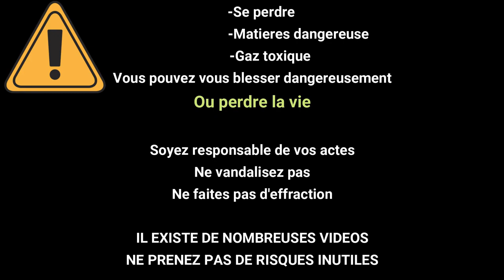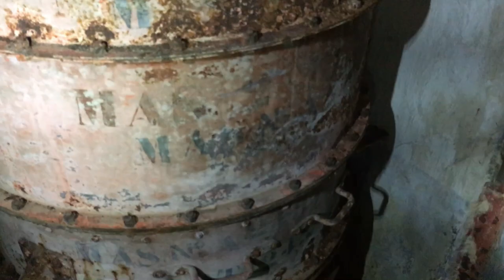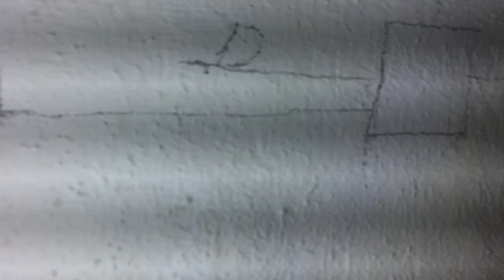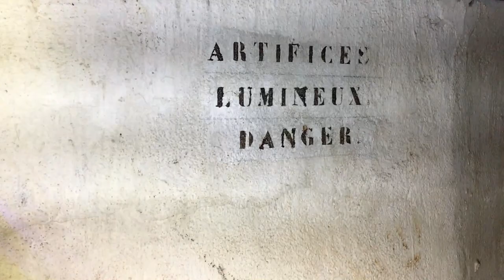[EXPLORATION] PETIT OUVRAGE DU COL DE GARDE PARTIE 1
Nous explorons l'ouvrage du Col de Garde situé dans la commune de Sainte Agnès dans les Alpes maritimes prêt de la frontière Italienne.